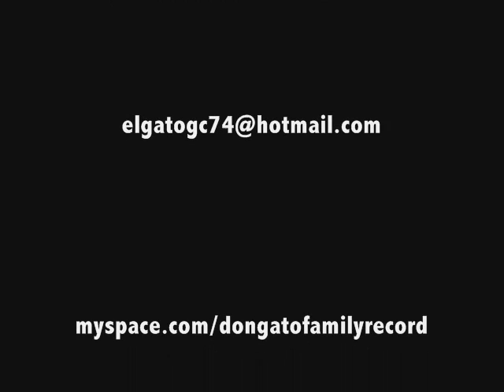3ra cumbre de hip hop caracas venezuela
3ra cumbre de hip hop caracas venezuela  - dg family
2007